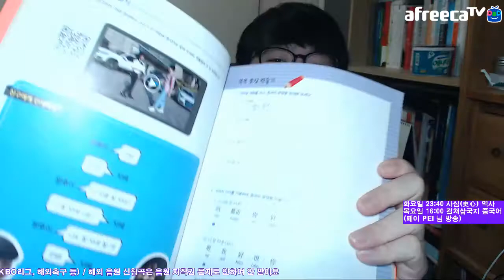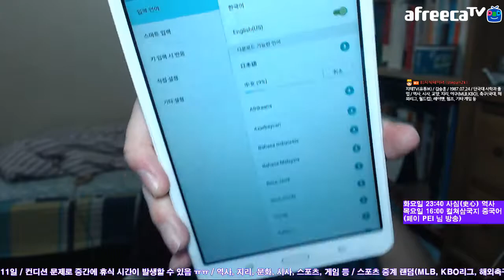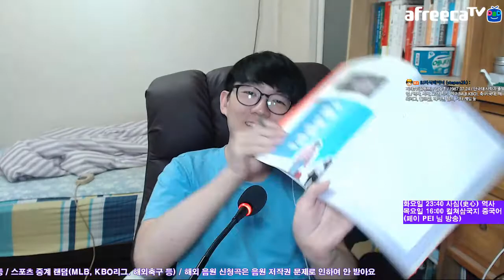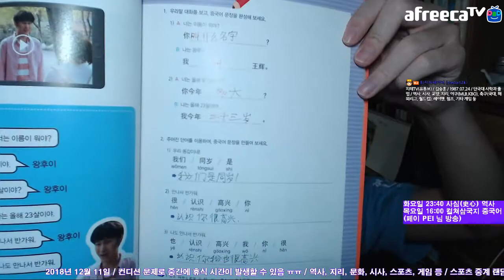지테 님의 중국어 손글씨는? Chinese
참고로 지테 님의 글씨체는 궁서체보다는 필기체에 가까운데... 사실 한글이나 영어는 정자로 잘 안 써요. ㅋㅋ